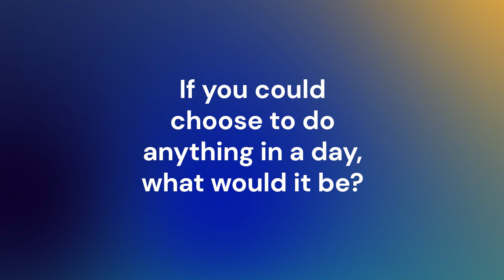Sustainable vs Profitable: the Green Transition Race - Aurore Belfrage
Have you ever wondered how the Pentagon sees the world amidst climate change? Well, they call the climate a conflict multiplier. Apparently, by looking at climate change through this lens, we can see a completely different world and conflicts of a very different nature.

So, can looking at the climate from a geopolitical perspective make us more proactive in protecting the planet? Aurore Belfrage, the latest guest on The Switch Podcast, believes so. As a tech diplomat, economist, investor, digitalization strategist in the green transition, political advisor and co-author of a book about how climate impacts the geopolitical landscape, she knows what she is saying. Aurore tells us how competing among countries can lead us to a more sustainable world, why 0.5% lower emissions may be a missed goal, and why we can’t only focus on the profitable parts of the transition.